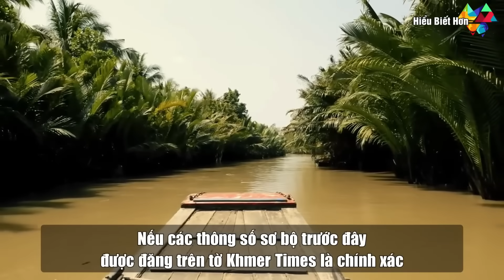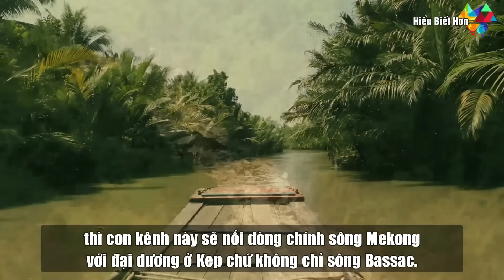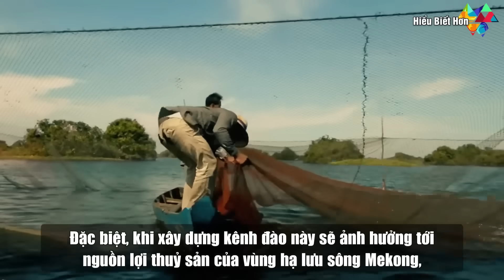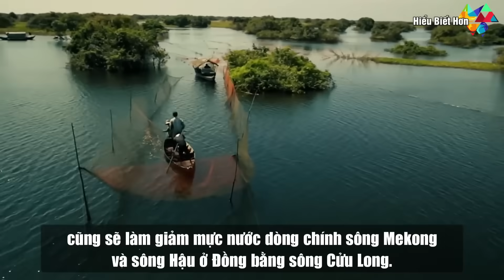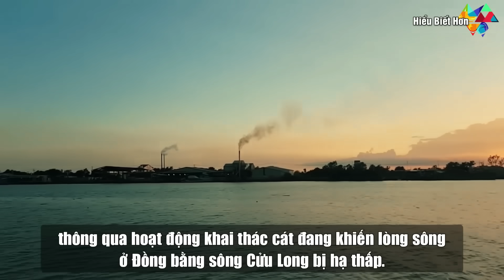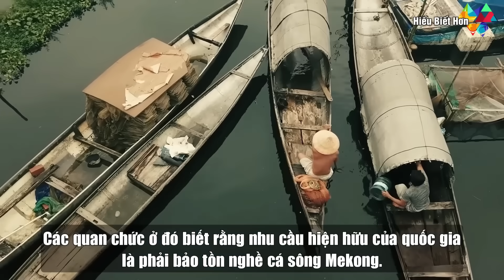Campuchia dám chiếm bao nhiêu đảo của Việt Nam ?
Những hòn đảo nào của Việt Nam bị Campuchia chiếm ?